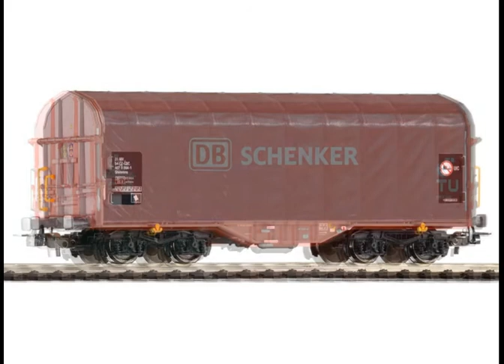Die Piko Modellbahn Neuheiten 2016 im Überblick - Präsentiert von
finden Sie eine riesige Auswahl an Modellbahn Artikeln zu sehr günstigen Preisen.
Vorbei schauen lohnt in jedem Fall!

Wir zeigen hier im Überblick die PIKO Modellbahn Neuheiten 2016 der Spuren N, TT, H0 und G.
Tolle Startpackungen, Dampfloks, Dieselloks, E-Loks, Triebwagen, Güterwagen und Personenwagen wird PIKO dieses Jahr mit den Neuheiten ausliefern.